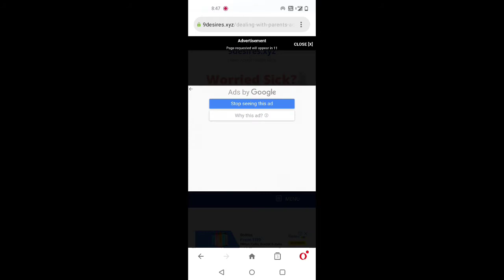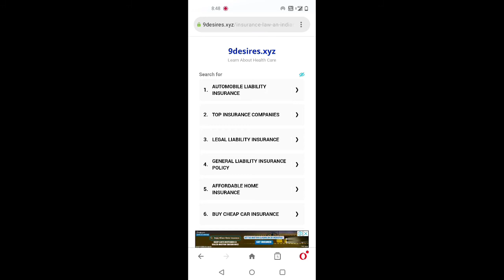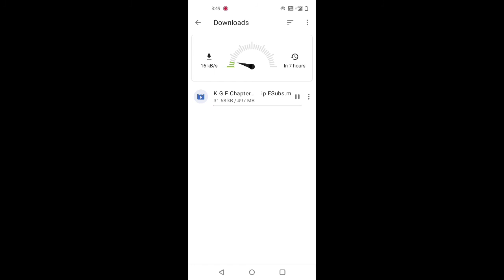How to downlaod KGF chapter 2 full movie in Hindi || K.G.F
How to downlaod KGF chapter 2 full movie in hindi HD
how to download kgf chapter 2 in hindi
kgf 2 full movie,kgf 2 full movie in hindi
how to download kgf chapter 2
kgf chapter 2 full movie,kgf chapter 2
kgf chapter 2 full movie download
how to download kgf chapter 2 full movie in hindi
download kgf chapter 2 hindi dubbed
how to download kgf chapter 2 movie in hindi
kgf chapter 2 full movie hindi dubbed,kgf full movie in hindi